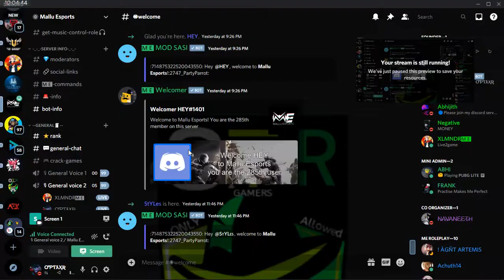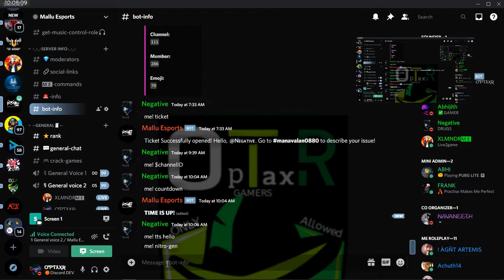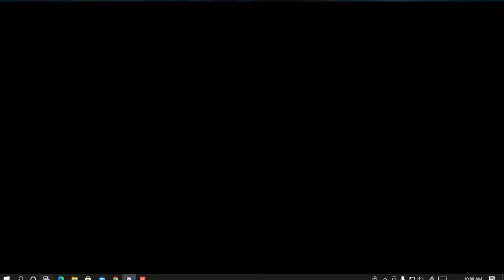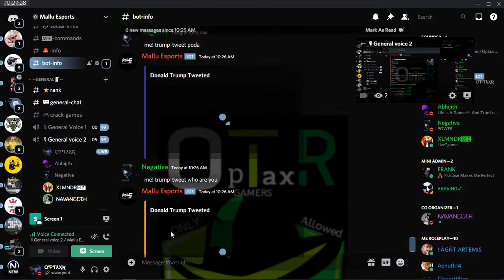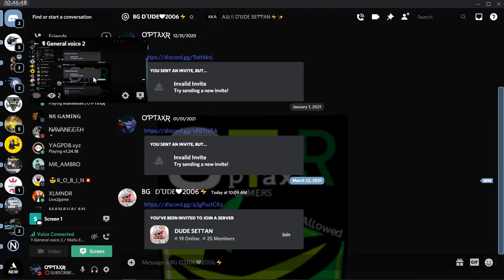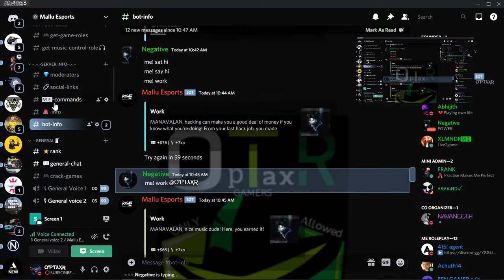Playing valorant with Manavalan!😂🤣 | Roadto2k | Optaxr Gaming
MEDIA
𝕊𝕌𝔾𝔾𝔼𝕊𝕋𝕀𝕆ℕ,

SHARE YOUR MAXIMUM
KEEP SUPPORTING
KEYWORDS
pc games 2020
pc games adventure
the pc games 88
best pc games
pc games car
pc games exe file
pc games gta
valorant download
valorant size
valorant new agent
valorant minimum requirements
valorant characters
valorant system requirements
valorant maps
valorant agents
valorant account
valorant agent 14
valorant agent yoru
valorant act 4 battle pass
valorant account for sale
valorant aimbot
a valiant life wiki
valorant battle pass price
valorant best crosshair
valorant background
valorant battle pass price india
valorant battle pass
valorant best character
valorant beta
valorant b card
valorant b long
valorant crosshair settings
valorant cheats
valorant characters name
valorant champions tour
valorant crosshair
valorant change name
valorant controls
valorant b site
valorant c long
vpd-c valorant
valorant download pc
valorant discord
valorant download size pc
valorant download pc windows 10
valorant dot crosshair
COPYRIGHT